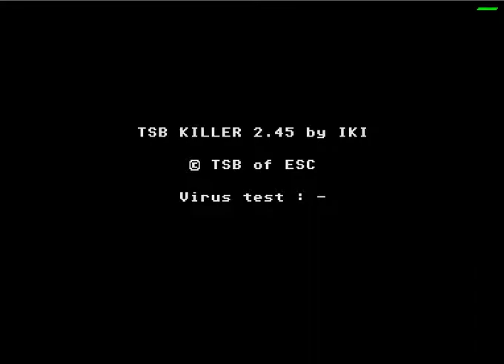BSW DCD #143 by NoExtra (ATARI STF) [2007]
Menu for the The Chaos Engine (TCE) crew.